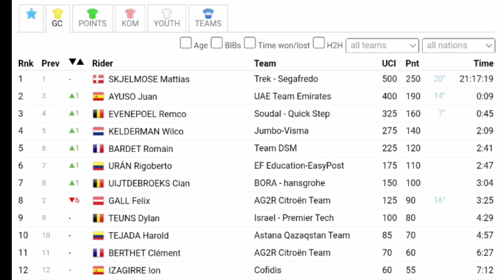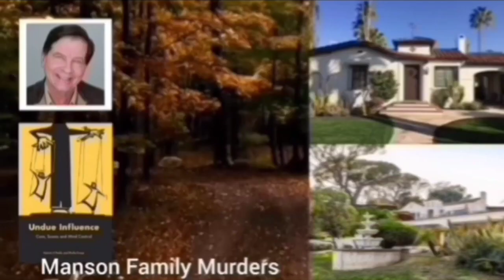Mattias Skjelmose Race Winner | 2023 Tour de Suisse | Final Stage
Mattias Skjelmose was quoted saying "."
General Classification

1 Mattias Skjelmose
2 Juan Ayuso
3 Remco Evenepoel

Music
1.
2. Splice app (GoPro)
Upcoming events
Tread Worn Journeys 體育頻道
فقي قناة الرحلات البالية الرياضية
ट्रेड वॉर्न जर्नी स्पोर्ट्स चैनल
Banda de rodadura gastada Journeys Sports Channel
Tread Worn Journeys Chaîne sportive
ট্রেড ওয়ার্ন জার্নিস্ স্পোর্টস চ্যানেল
Спортивный канал Tread Worn Journeys